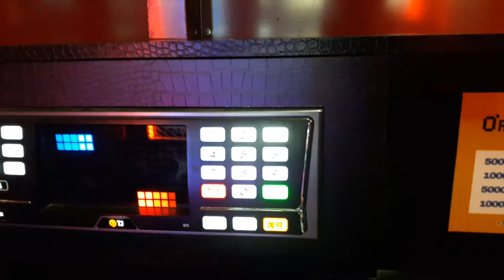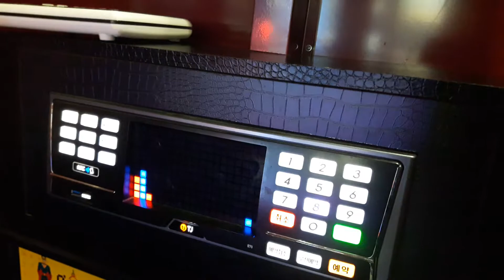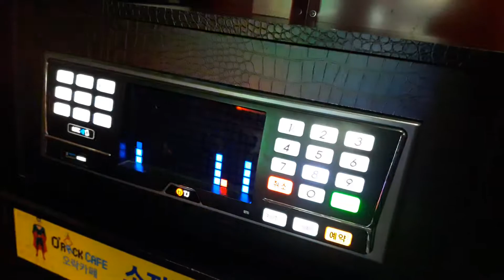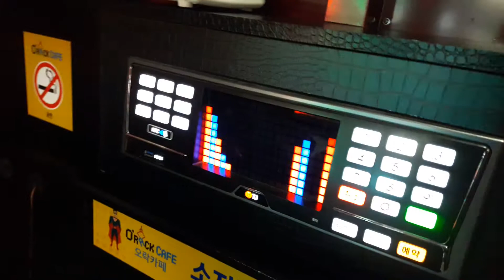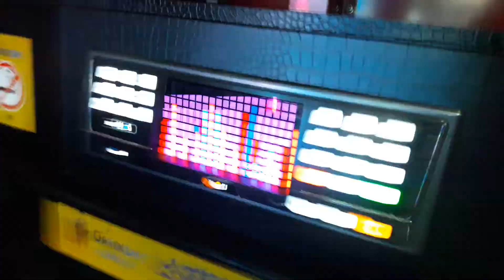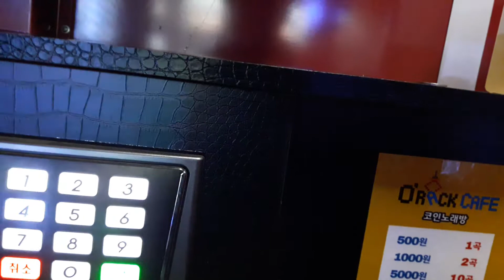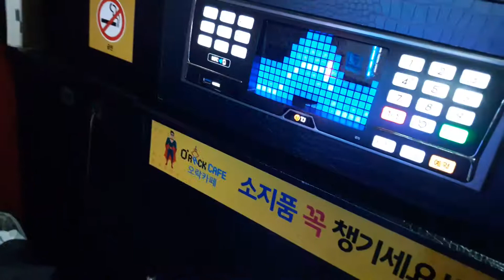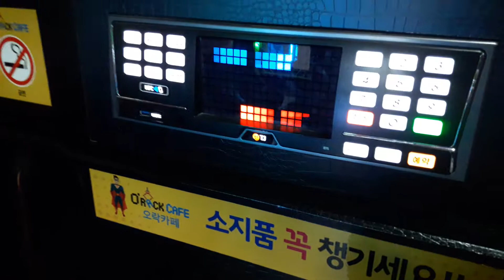스파키민이 부른 아름다운 채로(김범수)(다섯번째)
네번째 영상